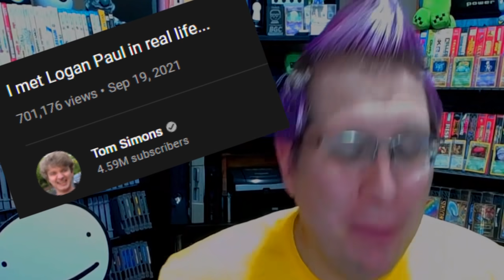TommyInnit: I met Logan Paul in real life [Reaction] | Awkwardly HILARIOUS...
TommyInnit met Logan Paul in real life and the new @TomSimonsVlog vlog was awkward and hilarious! In my I met Logan Paul in real life reaction I laugh at @TommyInnit meeting @WilburPlays and @loganpaulvlogs to go in weird and funny adventures in London.

TommyInnit met Logan Paul in real life and it was funny and exciting and chaotic when Logan Paul met Wilbur Soot! Watch the new Tom Simons vlog "I met Logan Paul in real life..."

I'm reacting to I met Logan Paul in real life... which was just one of  TommyInnit's vlogs in London. In it, he met Wilbur Soot (creator of the Minecraft But and also You Laugh You Lose challenge) and Logan Paul.

It was lots of laughs and weird and silly like I met KSI in real life and I met Wilbur Soot in real life. TommyInnit says it is a vlog like other vloggers but he is the best vlogger. TommyInnit met Logan Paul after meeting KSI in real life and before that he met Wilbur Soot and even talked about the Dream SMP and our War VS Dream in Minecraft.